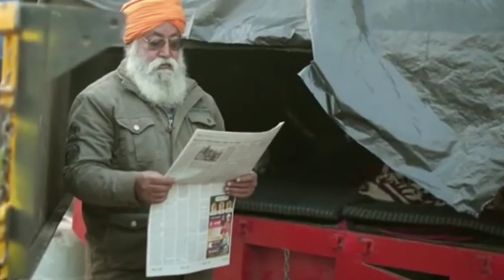Pyar Nal Hak Milde Ni Ladd Laine Painde aw | Soorme | Khalsa Worldwide | Latest Punjabi Song 2021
ਇਸ ਚੈਨਲ ਦਾ ਮੁੱਖ ਉਦੇਸ਼ ਗੁਰਬਾਣੀ ਨਾਲ ਜੋੜਨਾ ਅਤੇ ਭਟਕੇ ਹੋਇਆ ਨੂੰ ਸਿੱਧੇ ਰਾਹ ਪਾਉਣਾ ਹੈ । ਕਿ੍ਰਪਾ ਕਰਕੇ ਸਾਧ ਸੰਗਤ ਜੀ ਸਾਥ ਦਿਉ ਤਾਂ ਕਿ ਸਿੱਖੀ ਦਾ ਸੰਦੇਸ਼ ਦੁਨੀਆ ਦੇ ਕੋਨੇ ਕੋਨੇ ਵਿੱਚ ਪੁਹੰਚਿਆ ਜਾ ਸਕੇ । ਸਿਰਫ ਵੀਡੀਓ ਸ਼ੇਅਰ ਕਰਕੇ ਤਾਂ ਕਿ  ਵੱਧ ਤੋ ਵੱਧ ਸੰਗਤਾਂ ਤੱਕ ਸੰਦੇਸ਼ ਪਹੁੰਚ ਸਕੇ ਅਤੇ ਸੰਗਤਾਂ ਸਿੱਖੀ ਨਾਲ ਜੁੜ ਸਕਣ | ਗਲਤੀਆਂ ਮਾਫ਼ ਕਰਨੀਆ 🙏🏻

              🙏🏻 Khalsa Worldwide 🙏🏻

              ➡️➡️➡️ Keywords ⬅️⬅️⬅️

        || ਸੱਚੇ ਮਾਰਗ ਚੱਲਦਿਆ ਉਸਤਤ ਕਰੇ ਜਹਾਨ ||

         🌹🌾 ਨਾਮ ਜਪੋ ਵੰਡ ਛਕੋ ਕਿਰਤ ਕਰੋ🌾🌹

           🙏🏻 ਗੁਰਸਿੱਖ ਬਣੋ ਗੁਰਬਾਣੀ ਨਾਲ ਜੁੜੋ 🙏🏻

🙏🏻 ਗੁਰੂ ਗ੍ਰੰਥ ਸਾਹਿਬ ਜੀ ਦੀ ਬਾਣੀ ਪੜੋ ਤੇ ਸਤਿਕਾਰ ਕਰੋ 🙏🏻

     🙏🏻🙏🏻  ਗੁਰੂ ਸਾਹਿਬਾਨਾਂ ਦੇ ਨਾਮ   🙏🏻🙏🏻

          ♥️ ਗੁਰੂ ਨਾਨਕ ਦੇਵ ਜੀ          ♥️
          ♥️ ਗੁਰੂ ਅੰਗਦ ਦੇਵ ਜੀ          ♥️
          ♥️ ਗੁਰੂ ਅਮਰਦਾਸ ਜੀ           ♥️
          ♥️ ਗੁਰੂ ਰਾਮਦਾਸ ਜੀ             ♥️
          ♥️ ਗੁਰੂ ਅਰਜਨ ਦੇਵ ਜੀ        ♥️
          ♥️ ਗੁਰੂ ਹਰਗੋਬਿੰਦ ਸਾਹਿਬ ਜੀ ♥️
          ♥️ ਗੁਰੂ ਹਰਿਰਾਇ ਜੀ            ♥️
          ♥️ ਗੁਰੂ ਹਰਕ੍ਰਿਸ਼ਨ ਜੀ           ♥️
          ♥️ ਗੁਰੂ ਤੇਗਬਹਾਦਰ ਜੀ         ♥️
          ♥️ ਗੁਰੂ ਗੋਬਿੰਦ ਸਿੰਘ ਜੀ        ♥️
          ♥️ ਗੁਰੂ ਗ੍ਰੰਥ ਸਾਹਿਬ ਜੀ         ♥️

   🙏🏻🙏🏻   ਪੰਜ ਪਿਆਰਿਆਂ ਦੇ ਨਾਮ   🙏🏻🙏🏻

           ♥️ ਭਾਈ ਦਾਇਆ ਸਿੰਘ ਜੀ   ♥️
           ♥️ ਭਾਈ ਧਰਮ ਸਿੰਘ ਜੀ      ♥️
           ♥️ ਭਾਈ ਹਿੰਮਤ ਸਿੰਘ ਜੀ     ♥️
           ♥️ ਭਾਈ ਮੋਹਕਮ ਸਿੰਘ ਜੀ   ♥️
           ♥️ ਭਾਈ ਸਾਹਿਬ ਸਿੰਘ ਜੀ   ♥️

    🙏🏻🙏🏻   ਚਾਰ ਸਾਹਿਬਜ਼ਾਦਿਆਂ ਦੇ ਨਾਮ  🙏🏻🙏🏻

            ♥️ ਬਾਬਾ ਅਜੀਤ ਸਿੰਘ ਜੀ   ♥️
            ♥️ ਬਾਬਾ ਜੁਝਾਰ ਸਿੰਘ ਜੀ   ♥️
            ♥️ ਬਾਬਾ ਜੋਰਾਵਰ ਸਿੰਘ ਜੀ ♥️
            ♥️ ਬਾਬਾ ਫਤਹਿ ਸਿੰਘ ਜੀ    ♥️

         👇🏻👇🏻👇🏻 Keywords 👇🏻👇🏻👇🏻

• Japji Sahib
• Japji Sahib Full Path
• Japji Sahib Gurbani
• Jaap Sahib
• Jaap Sahib Full Path
• Jaap Sahib Gurbani
• Tav Parsad Sawaiye
• Chupai Sahib
• Chupai Sahib Full Path
• Chupai Sahib Gurbani
• Chupai Sahib in Sweet Voice
• Anand Sahib
• Anand Sahib Full Path
• Anand Sahib Gurbani
• Anand Sahib in Sweet Voice
• Rehraas Sahib
• Rehraas Sahib Full Path
• Rehraas Sahib Gurbani
• Rehraas Sahib in Sweet Voice
• Salok Sheikh Farid Ji k
• Salok Sheikh Farid k
• Salok Sheikh Farid Ji k in Sweet Voice
• Salok Sheikh Farid Ji k Gurabni
• Salok Farid k Full bani
• Salok Kabir ji k
• Salok Kabir ji k Full bani
• Salok Kabir ji k in Sweet Voice
• Salok Kabir k
• Gurbani Full Path
• Full Path
• Panj bania
• Sikh
• Sikhi
• Sikhi Da parchar
• Sikh Festivals
• Sikh Programs
• Sikh Freedom
• Khalsa Worldwide
• Khalsa Worldwide
• Khalsa Worldwide Status
• Khalsa Worldwide News
• Khalsa Worldwide Songs
• Khalsa Worldwide New Punjabi Status
• Khalsa Worldwide New Whatsapp Status
• Khalsa Worldwide New Punjabi Songs
• Khalsa Worldwide New Punjabi Song
• Khalsa Worldwide tiktok
• Khalsa Worldwide viral
• Khalsa Worldwide viral videos
• Jot Dhaliwal
• Jot Dhaliwal Videos
• Jot Dhaliwal Story
• Jot Dhaliwal Stories
• Jot Dhaliwal Status
• Jot Dhaliwal News
• Jot Dhaliwal Songs
• Jot Dhaliwal New Punjabi Status
• Jot Dhaliwal New Whatsapp Status
• Jot Dhaliwal New Punjabi Songs
• Jot Dhaliwal New Punjabi Song
• Jot Dhaliwal tiktok
• Jot Dhaliwal viral
• Jot Dhaliwal viral videos
• Latest Gurbani Status
• Latest Dharmik Status
• Latest Punjabi Status
• Latest Punjabi Songs
• Latest Dharmik Videos
• Latest Gurbani Videos
• Latest Dharmik Whatsapp Status
• Latest Gurbani WhatsApp Status
• Latest Satnaam Waheguru Status
• New Gurbani Status
• New Dharmik Status
• New Dharmik Videos
• New Gurbani Videos
• New Dharmik Whatsapp Status
• New Gurbani WhatsApp Status
• New Satnaam Waheguru Status
• New tiktok video
• New Tiktok virals videos
• New Tiktok virals

➡️➡️➡️➡️➡️Hashtags⬅️⬅️⬅️⬅️⬅️

➤ 𝐊𝐞𝐞𝐩 𝐒𝐮𝐩𝐩𝐨𝐫𝐭𝐢𝐧𝐠
➤ 𝐊𝐞𝐞𝐩 𝐋𝐨𝐯𝐢𝐧𝐠
➤ 𝐊𝐞𝐞𝐩 𝐒𝐡𝐚𝐫𝐢𝐧𝐠

      🌍🌎🌏 Khalsa Worldwide 🌏🌎🌍

            ✌🏻✌🏻✌🏻 Support please✌🏻✌🏻✌🏻